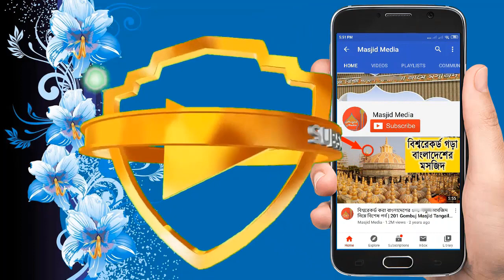গরু কুরবানী কেমন হতে হবে? কোরবানি নিয়ে গোলাম রব্বানির ওয়াজ | Kurbanir Waz By Golam Rabbani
কেমন গরু কুরবানী দিতে হবে? কোরবানি নিয়ে গোলাম রব্বানির ওয়াজ | ছোট গরু নাকি বড় গরু কুরবানি দেয়া জায়েজ বিস্তারিত জেনে নিন । Kurbanir Waz By Golam Rabbani, Qurbani waz
201 Gombuj Masjid Address Location | Masjid Media